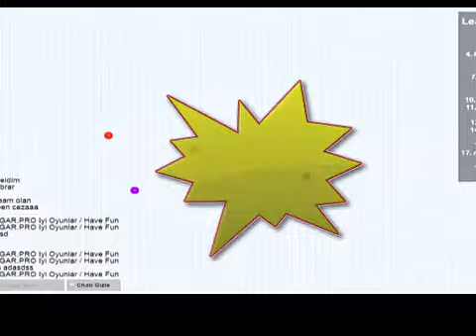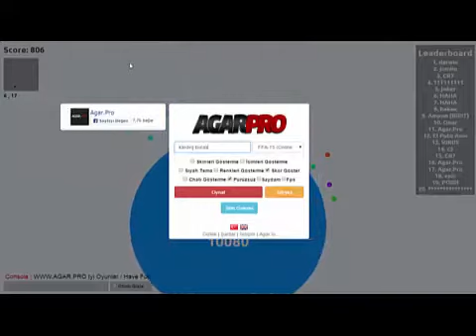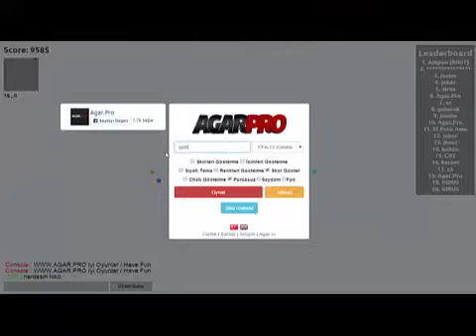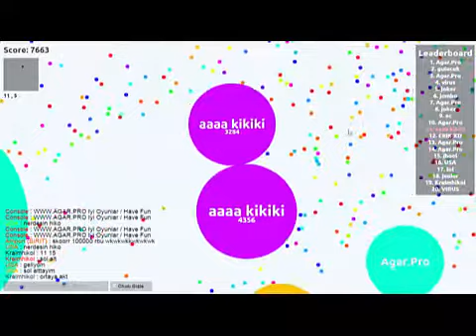AGAR.PRO derlemeler...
10 yıl aradan sonra aranıza geri döndüm bu videoyuda ayak üstü yaptım açıkçası çok uğraşmadım biraz kötü olabilir kusuruma bakmayın... :)
videoda kullandığım bütün müziklere buradab ulaşabilirsiniz  iyi seyirler bu arada ben KORCAN B. :))) :D